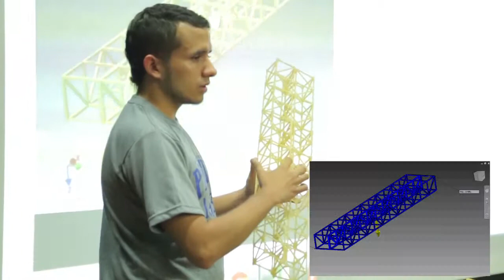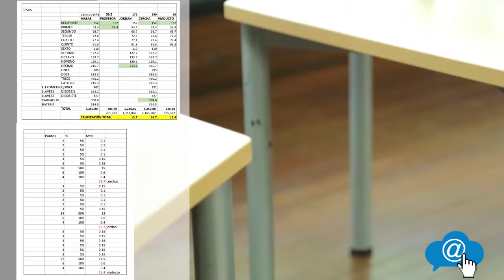OLIMPIADAS DE CIENCIAS COMPUTACIONALES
Departamento de electrónica, bioelectrónica e informática
Jornadas Pascualinas 2014

Audio: Summer trip by Tigoolio

2014